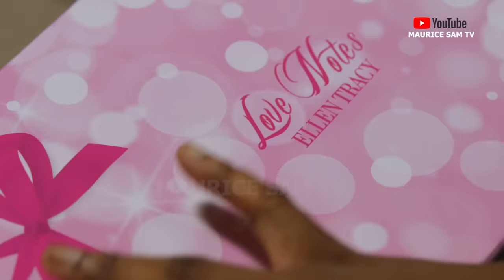A PLACE CALLED LOVE - MAURICE SAM, SARIAN MARTIN 2024 FULL NIGERIAN MOVIE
This amazing movie will make you want to fall in love .very emotional and interesting.
A must watch for all the singles.